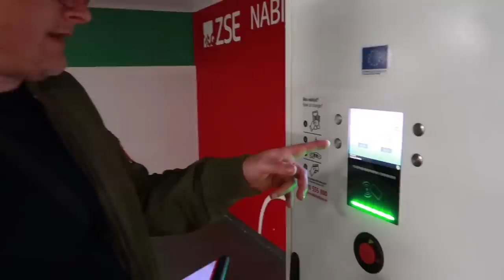FUN TEST: Sajfa s Truhlíkom VS. Renault ZOE